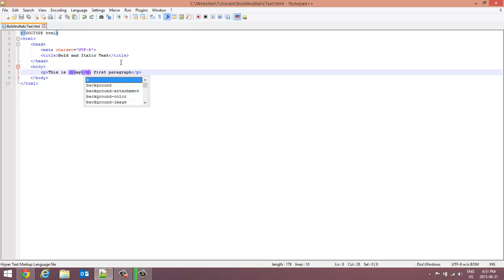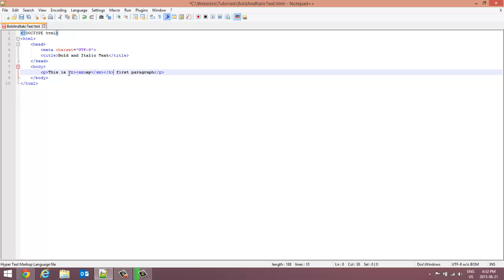Bold and Italic Text - HTML and CSS: Tutorial 5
In this tutorial I go over how to make text bold and/or italic in HTML webpages

These tutorials take a lot of time out of my day. If you feel obligated to make a donation, there's a link on my channel. Thanks!

Looking for some other young programmers to collab with on this channel. I'm a university student and don't have time to put up as many videos as I'd like to. Comment on my channel if interested.